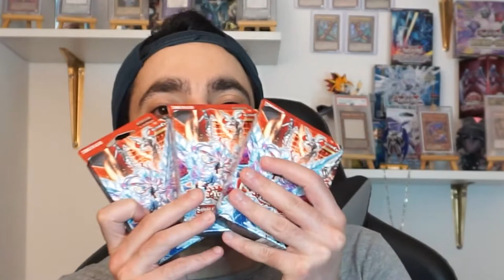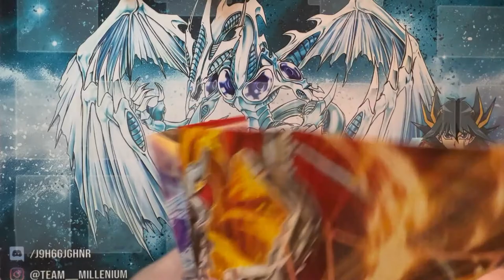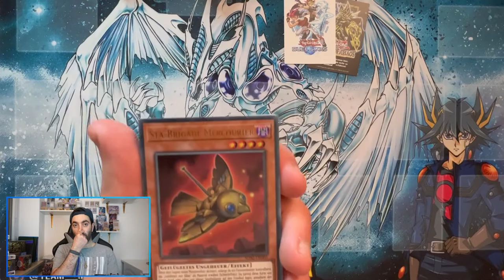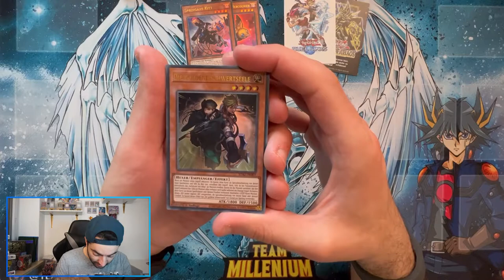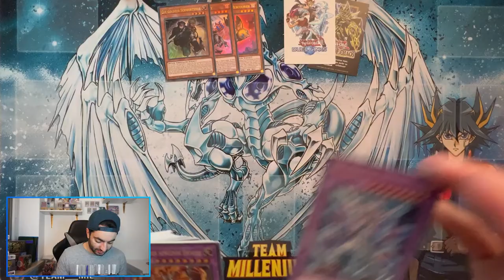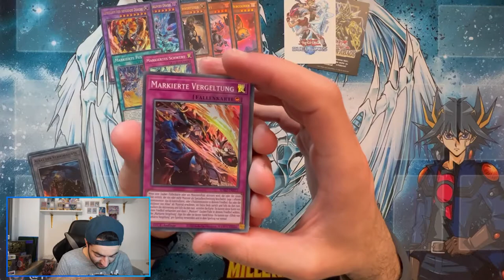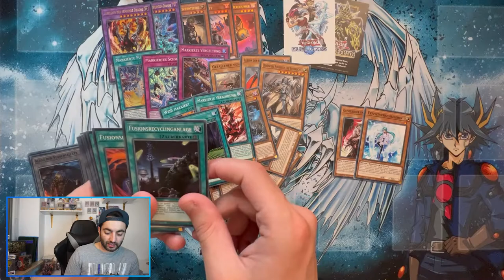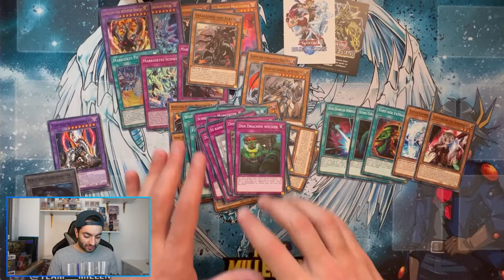Structure Deck Albaz Strike!!!!! Das BESTE Structure Deck Ever??!!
Das warten hat endlich ein Ende! Structure Deck Albaz Strike ist endlich raus! Wie findet ihr das Deck?!
-Video Liken
-Kommentar nicht vergessen